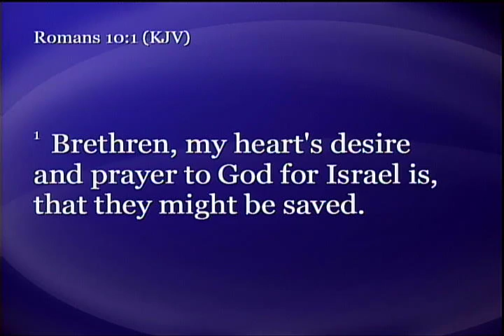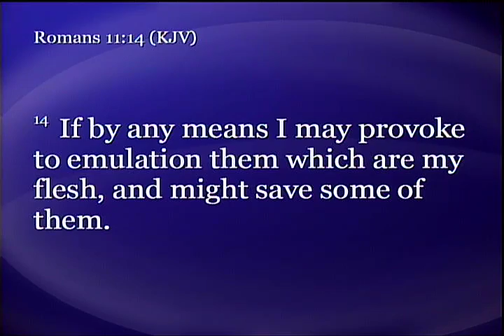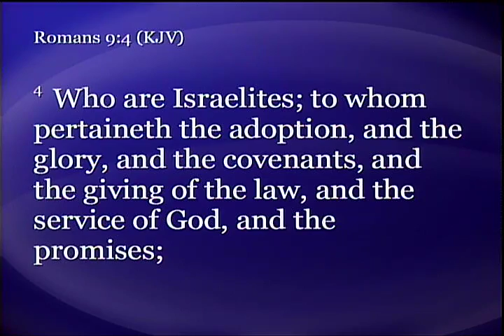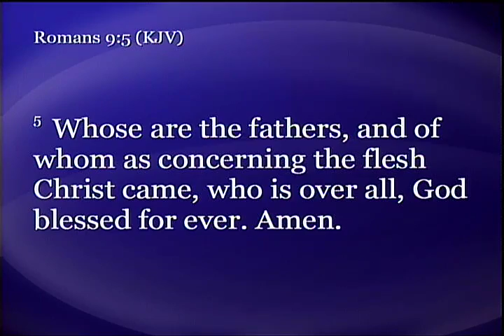July 17 2016 AM Service